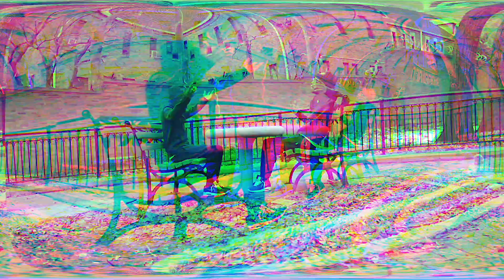The Kid Wes - Duck Sauce (Official Video) | Directed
This is a "Turnt Up Films" Production produced by @UNRULY_WES
Directed And Edited By Wesley Pearson

Shot By @BENBOOMIN_